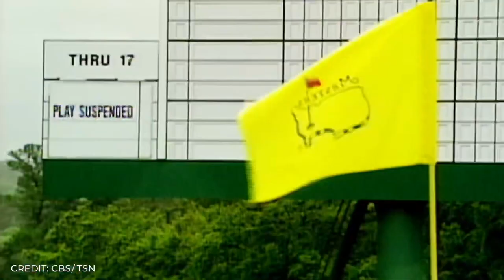By Kevin Michie: Mike Weir: The Masters victory 20-year anniversary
A feature video produced, written and voiced over by Kevin Michie: A stroll down memory lane, looking back at Canada’s first ever major champion, Mike Weir, and his victory at The Masters on the 20-year anniversary.